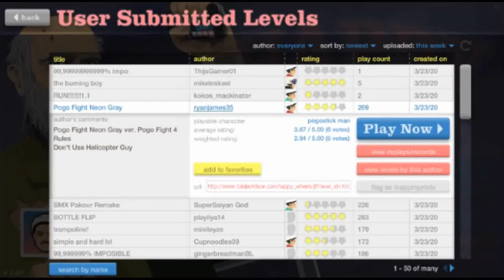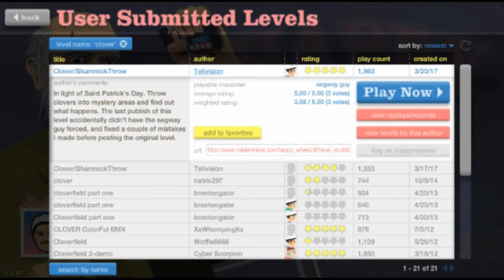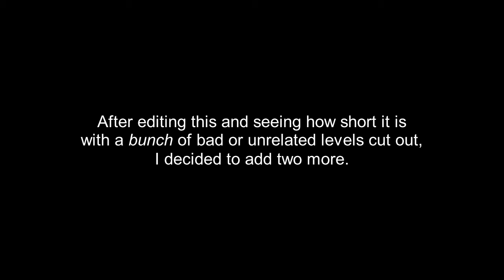Happy Wheels - Part 22 - OUT OF LUCK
I wonder if Easter will be more popular on the level list. But hey, the last level we played led to some good moments! Will any future thumbnail be even busier than this one?